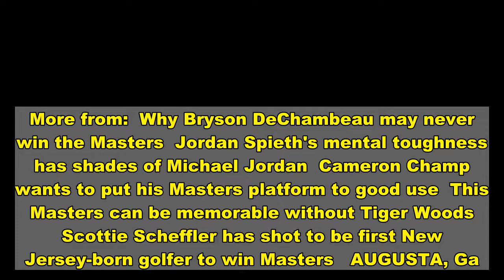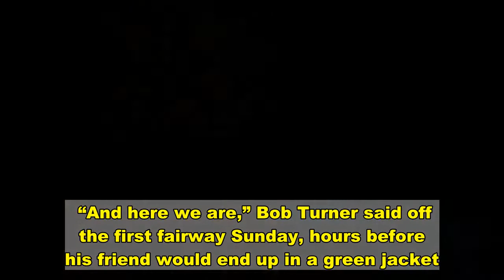How Bob Turner helped Hideki Matsuyama become historic Masters champion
More from:  Why Bryson DeChambeau may never win the Masters  Jordan Spieth's mental toughness has shades of Michael Jordan  Cameron Champ wants to put his Masters platform to good use  This Masters can be memorable without Tiger Woods  Scottie Scheffler has shot to be first New Jersey-born golfer to win Masters   AUGUSTA, Ga. — The shepherd was dressed in a white Masters cap, a collared short-sleeve shirt and dark blue slacks, and he looked like your average 68-year-old bank executive in your average golf gallery. But Bob Turner was not some well-connected fan who scored a ticket to an Augusta National on Sunday downsized by the pandemic.   No, Turner was the most obvious American reason why Japan now has a men’s major champion for the first time.   He is far more than Hideki Matsuyama’s interpreter. Turner is his logistics man, transportation man and tournament entries man. He is to the golfer what a “body man” is to a United States president. Turner is the one who helped make Matsuyama comfortable enough in a foreign land that he could win Jack Nicklaus’ tournament in Ohio as a 22-year-old, become a five-time PGA Tour winner, and make history in his native country by winning the game’s most prestigious tournament a world away in the Georgia pines.   More than anything, Turner is Hideki Matsuyama’s good friend. He wasn’t just at the champion’s side during his interview in Butler Cabin, or in the main media center. Turner was at his side the entire week, on and off the course, just like he has been for years, trying to steer his man to a magical moment that was nearly 50 years in the making.   The journey started in 1972, when Turner, a Brigham Young student and member of the Church of Jesus Christ of Latter-day Saints, left for a two-year mission in Japan. He met the woman who would be his wife, returned to the U.S., and then, after his wife, Hiroko, grew homesick, headed back to Japan to finish his studies and play golf at Tokyo’s Waseda University, which had one of the nation’s 10 best golf teams. He was the only American playing collegiate golf in Japan, and one day a tournament director asked him, “What the heck are you doing over here?”   The man offered Turner a job in the golf industry, and soon enough he was helping Seve Ballesteros, Sam Snead and Johnny Miller when they arrived in Japan. Back in the States years later, Turner’s son Allen would work as an interpreter for Seattle Mariners stars Kazuhiro Sasaki and Ichiro Suzuki. Sasaki had attended Matsuyama’s university, Tohoku Fukushi, which would compete in tournaments in Seattle. The school’s golf coach would ultimately ask Turner, who was working for his father, to help Matsuyama get acclimated to Augusta after a 19-year-old Hideki qualified for the Masters in 2011, when he finished as low amateur.   “And here we are,” Bob Turner said off the first fairway Sunday, hours before his friend would end up in a green jacket.   Turner looked a bit stressed after Matsuyama bogeyed No. 1 and